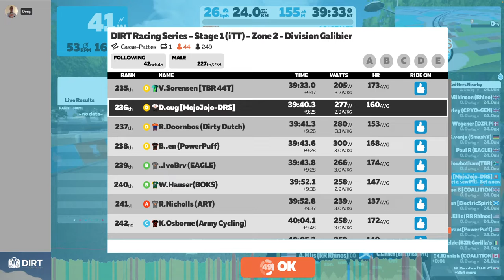1. Casse Pattes